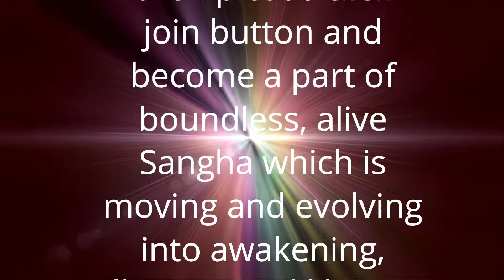दूसरा तुम्हारा ही विस्तार है | Anant Sri